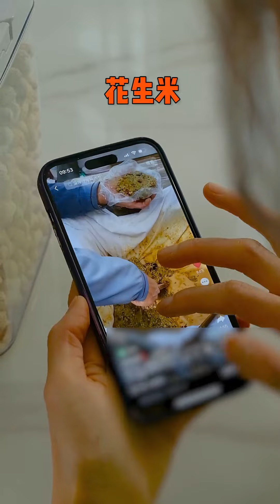喜歡吃綠豆嗎？喜歡的話，快來看看吧#food